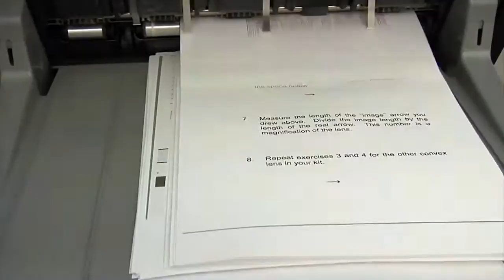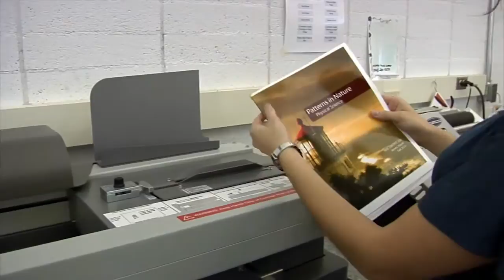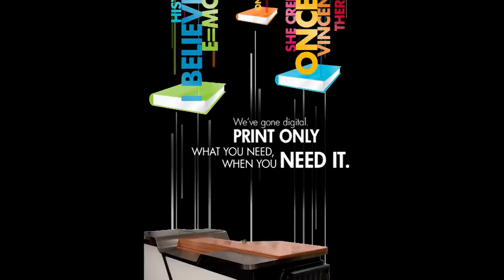Sun Devil Digital - ASU Bookstore Print on Demand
Sun Devil Digital - ASU Bookstores print-on-demand machine allowing students, faculty, staff and the community to print books immediately from a digital file.